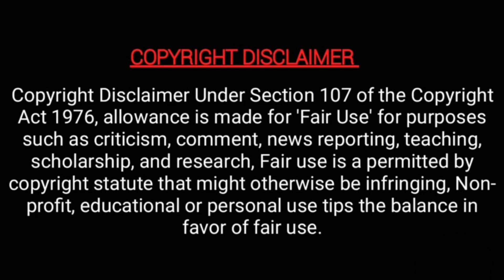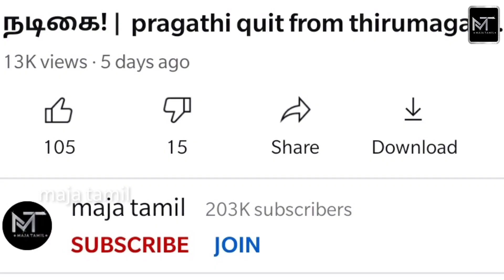சற்றுமுன் எழில் சொன்ன மகிழ்ச்சி செய்தி! | good news announced by baakiyalakshmi serial ezhil